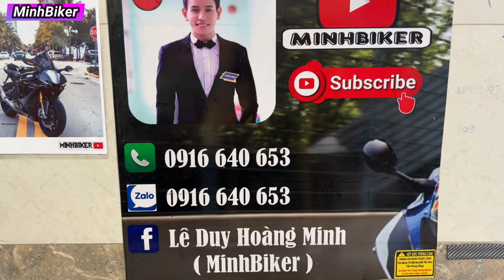Sư Thật Về MinhBiker bán xe Khách Hàng Họ Nói Dịch Vụ Ra Sao Uy Tín Không ?